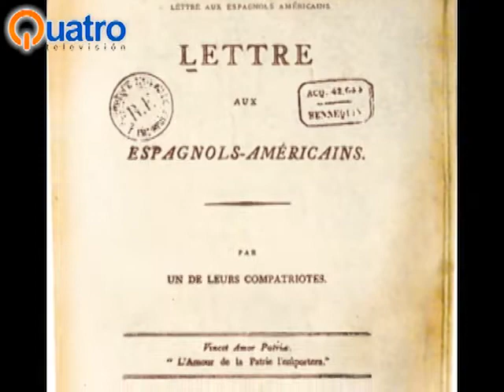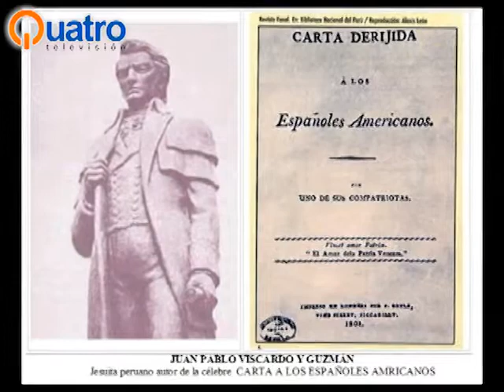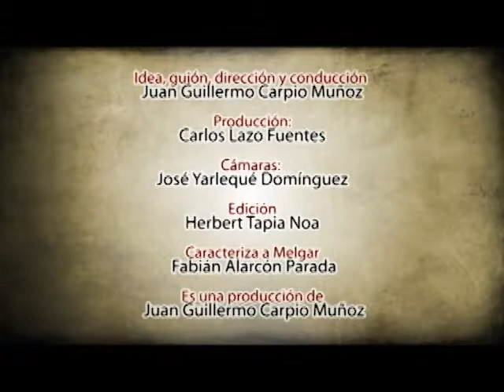El Bicentenario de Mariano Melgar - Capítulo 1 de 19 por Quatro Televisión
Microprogramas que nos muestra la vida, obra y trascendencias de Mariano Melgar por su Bicentenario. Gracias al historiador Juan Guillermo Carpio Muñoz y Quatro Televisión. QuatroTv.